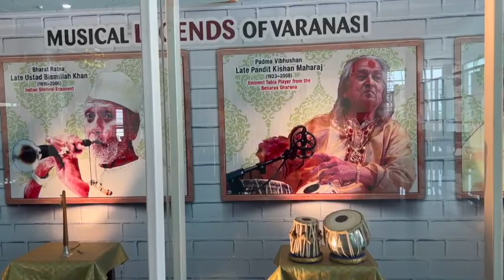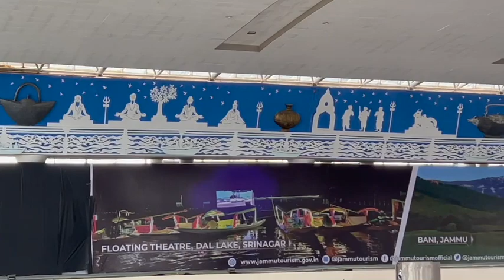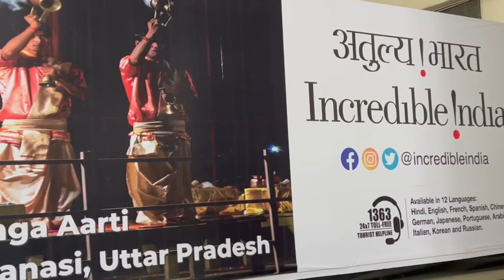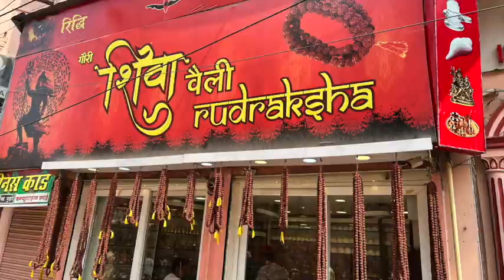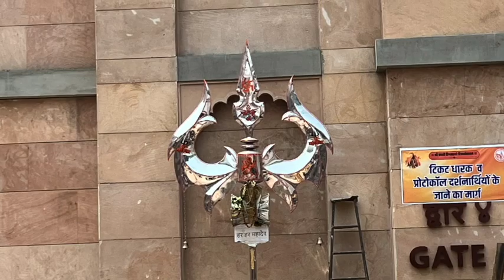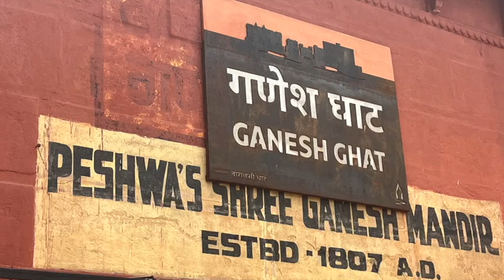Varanasi ..... A Divine Experience ....Vlog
I have tried to capture all the activities that we did in Varanasi.  We spent 3 days and tried to record as much as possible. I have kept this video under 11 minutes. Hope you like this vlog.